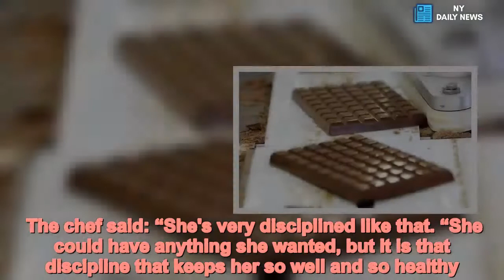CHOCOHOLIC Queen! Monarch will only eat THIS type of chocolate - Daily News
Former Buckingham Palace chef Darren McGrady revealed the monarch is a proper “chocoholic.” And despite not being fussy at all about every other meal, she won’t eat just any candy bar. When it comes to chocolate, he discovered she has very clear demands. He said: “She likes chocolate, but only dark chocolate, the darker the better.    “She’s not a big fan of milk or white chocolate.” The chef then revealed Bendicks Bittermints, small dark chocolate treats filled with mint which earned the Royal Warrant in 1962, are the Queen’s “favourite for snacking”. The 56-year-old chef got to know the eating habits of the monarch as he cooked for her for more than 10 years between 1982 and 1993. Chef McGrady revealed the Queen, when she is on her own, is very frugal and asks only for grilled or poached fish accompanied by vegetables and a simple salad, avoiding as much as possible potatoes or starch.  But her snacks are far more elaborate. According to her former chef, the Queen’s love for chocolate is the only lavish eating habit she has. In his opinion, the Queen simply eats to live rather than living to eat. Her frugality is in stark contrast with the lavish state dinners she has been attending during her reign.   The chef said: “She's very disciplined like that. “She could have anything she wanted, but it is that discipline that keeps her so well and so healthy.”  Her healthy eating style includes bringing to the table home-grown vegetables, fish and pheasants from her various estates, including Balmoral and Windsor. Chef McGrady said: "The Queen loves to eat food from the estate.” The monarch may have passed onto Prince Charles her healthy habit, as the Prince of Wales has always been a fierce supporter of organic food. Chef McGrady, who on occasions also cooked meals for the crown’s heir, said Prince Charles “was organic before organic was even invented”. The chef, who before entering the royal kitchen worked at the five-star Savoy Hotel in London, became Princess Diana’s chef after 1993. He served in the kitchen of Prince Charles’s former wife until her death in August 1997.